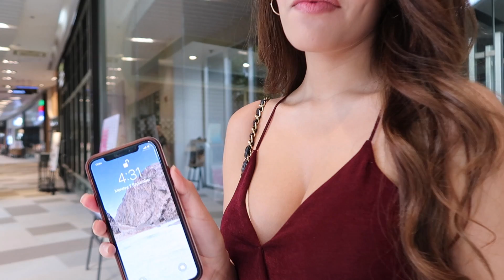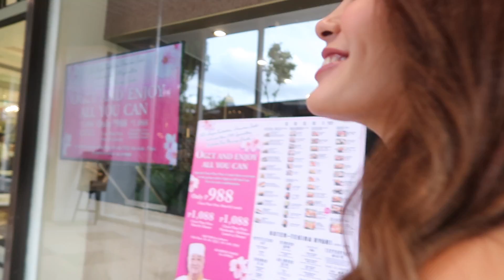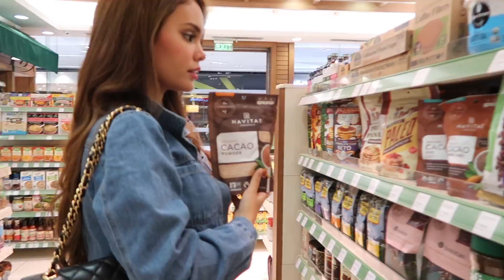FIRST VLOG! FOLLOW ME AROUND | IVANA ALAWI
Follow Mona!